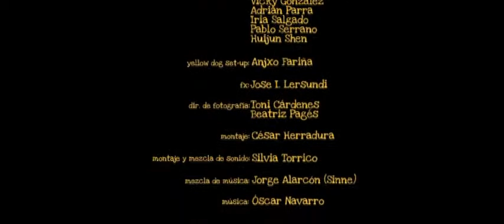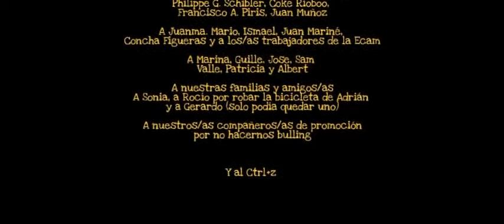"Project K9" (Animación) /"Project K9" (Animation)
Cortometraje de animación "Project K9" del director Juan Esteban Forero

Música: Oscar Navarro -Nominada a los premios HOLLYWOOD MUSIC IN MEDIA AWARDS por mejor Banda Sonora

"Project K9" Animation short by director Juan Esteban Forero.

Music by Oscar Navarro- Nominee for the HOLLYWOOD MUSIC IN MEDIA AWARD for Best Sound Track.